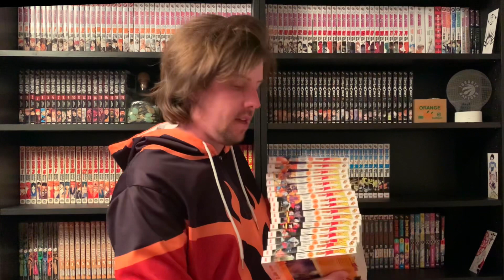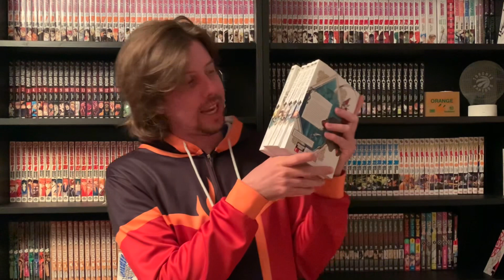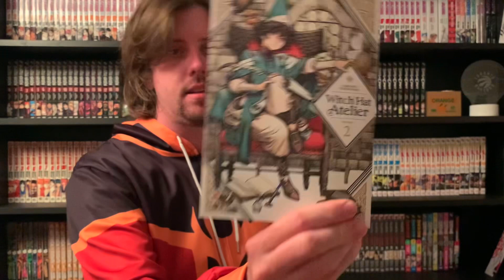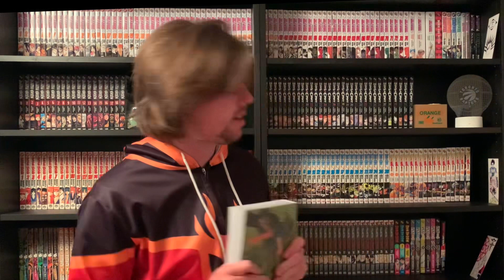Another Manga Haul